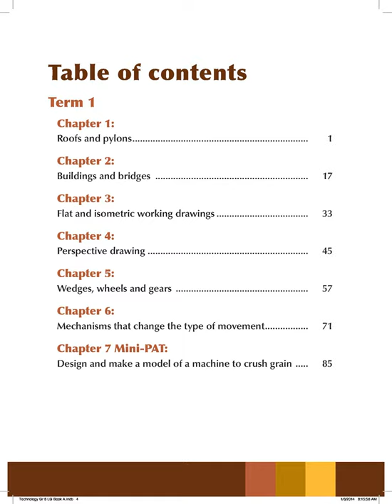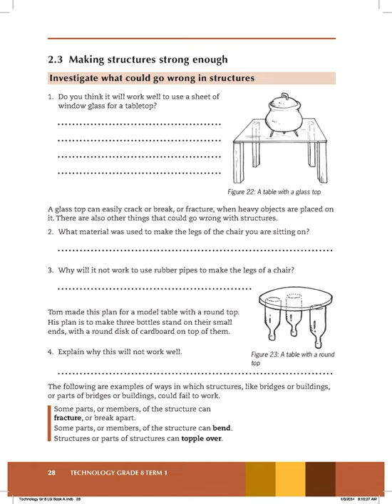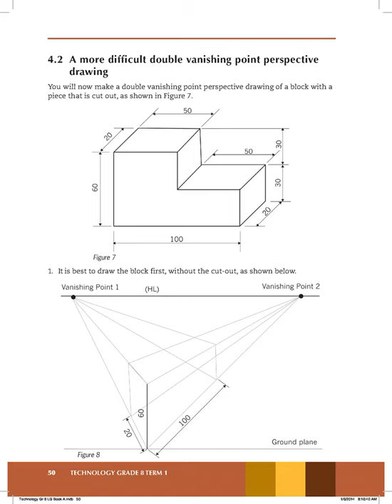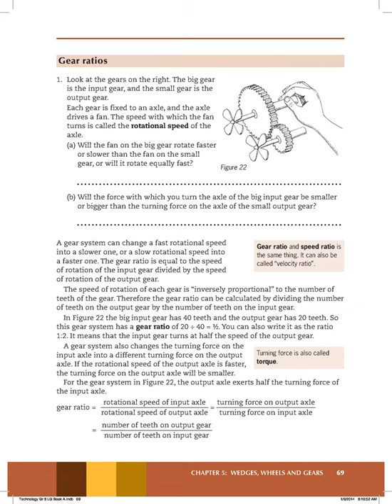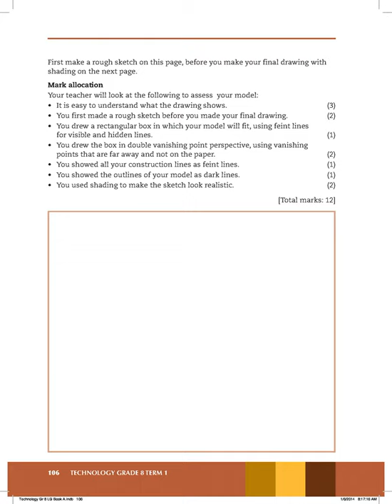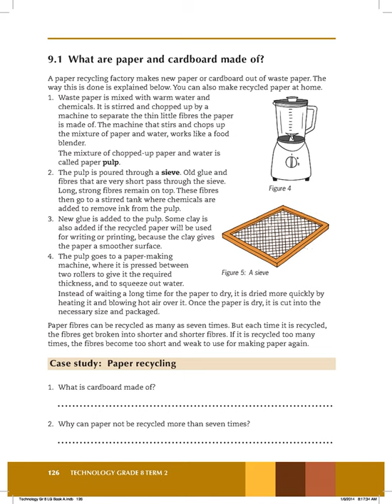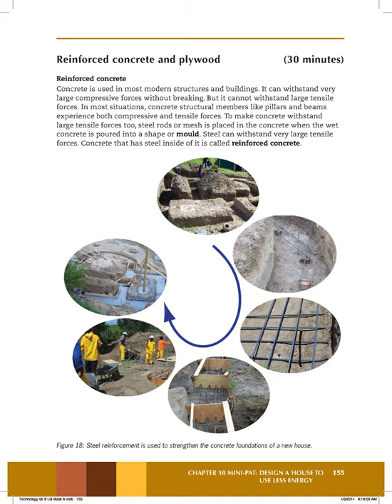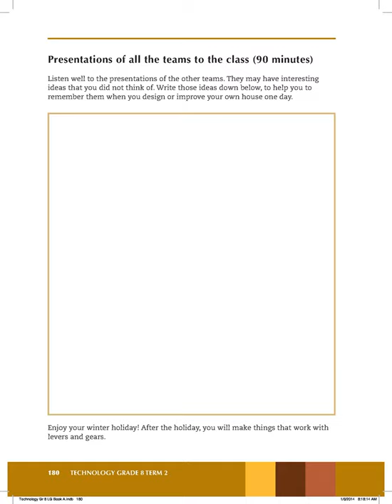Technology Book- 1 Grade 8 Learner Book, Nuraztral Learning Solutions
Technology Book- 1 Grade 8 Learner Book- Department of Basic Education, Republic of South Africa.
Published by The Ukuqonda Institute 9 Neale Street, Rietondale, 0084 Registered as a Title 21 company, registration number 2006/026363/08 Public Benefit Organisation, PBO Nr. 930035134

Nuraztral Learning Solutions